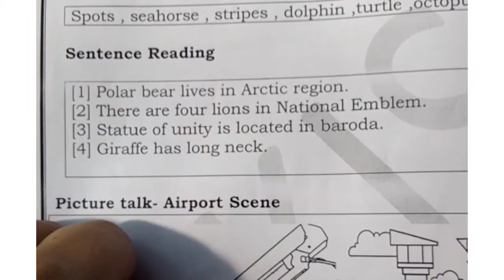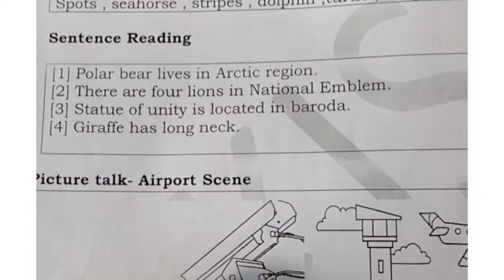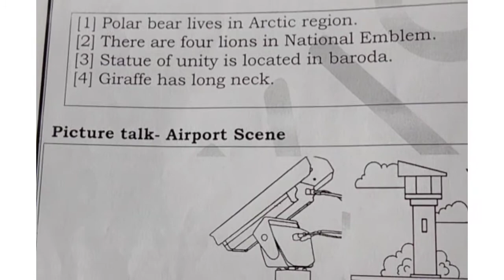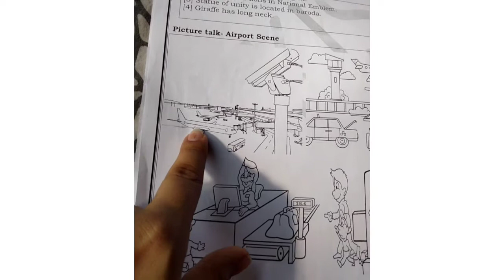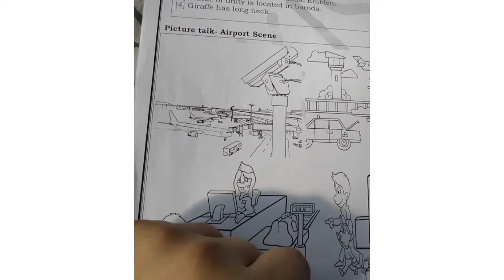January month O.w (p.2)